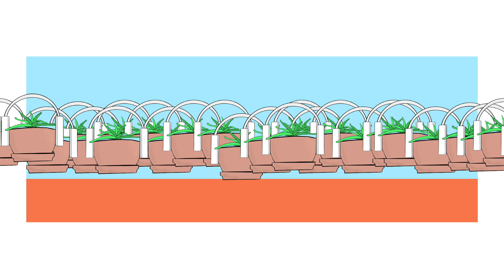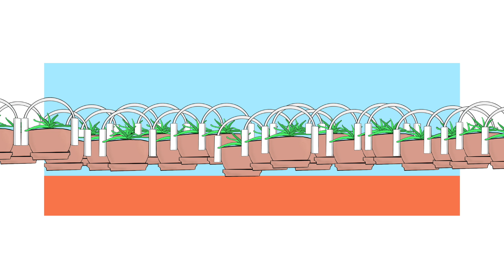Cassette Culture Type Beat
Just finished Stranger Things. Go figure.